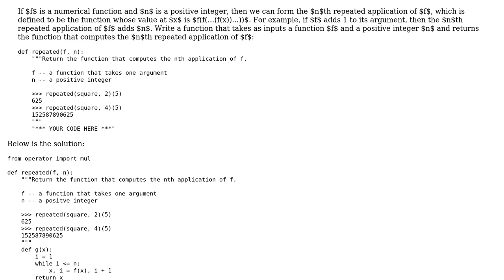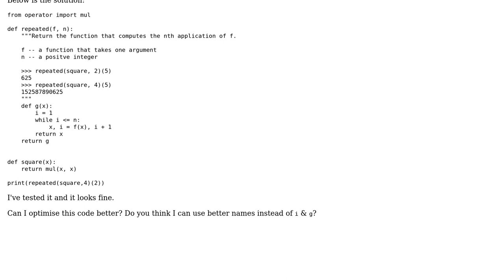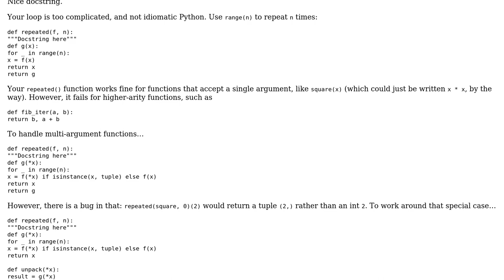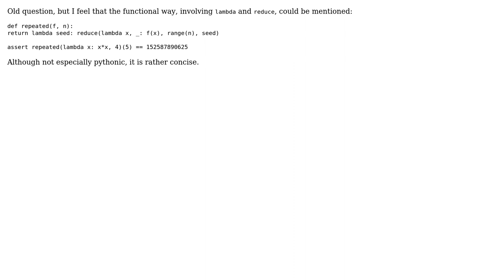Code Review: Application of higher-order function in Python (2 Solutions!!)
Code Review: Application of higher-order function in Python

With thanks & praise to God, and with thanks to the many people who have made this project possible! | Content (except music & images) licensed under CC BY-SA | Music | Images & others | With thanks to user overexchange user Jamal user Aristide user 200_success and the Stack Exchange Network Trademarks are property of their respective owners. You are responsible for your own actions.